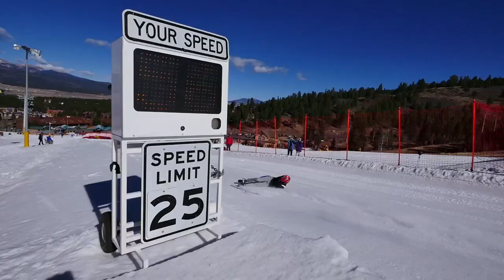40th Annual World Championship Shovel Races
The 40th Annual Shovel Racing World Championships to be held at Angel Fire Resort February 8 & 9, 2019!

In the spirit of celebration, we will also be discounting lodging during the races!